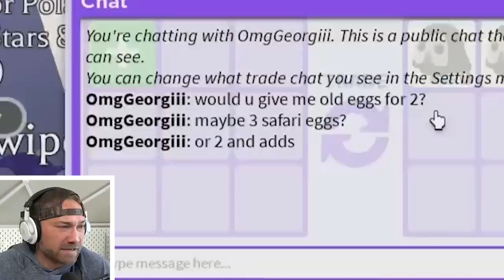Omg! So Many Giraffes and Owls! You won’t believe it! Roblox Adopt Me!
We Trade to Get Giraffes and Owl’s!! OMG! You wont belive it! Cammy and Mike are trading only to get owls and girffaes only! Adopt me’s most rare pets! See the amazing trades and what the sopo squad gets! Owl and giraffe mission is back!
Cammy Trades the MEGA Albino Gorilla and MEGA Emperor Gorilla in Adopt Me! Roblox!
Trading To Get The Rarest Pet In Adopt Me!! Roblox!
My Dad Surprises Me with Adopt Me Plush Eggs! Roblox😳
We Trade the "NEW" NEON FIREFLY in Roblox Adopt Me!
Trading Only The MEGA DIAMOND AMAZON and MEGA OCELOT in Roblox Adopt Me!
We Spent $20,000 Robux to Get The NEW DIAMOND PARROT in Roblox Adopt Me!

Follow the Sopo Squad on Roblox:
Mike: Mikedrop937
Lizzy: ssglizzy
Cammy: CammyxBoba
Parker: soposhadow